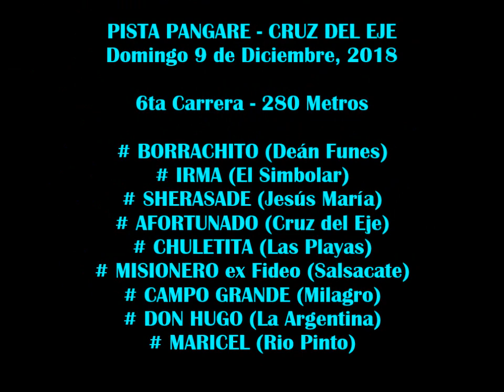Sherasade, Pista Pangare - Cruz del Eje (09-12-18)